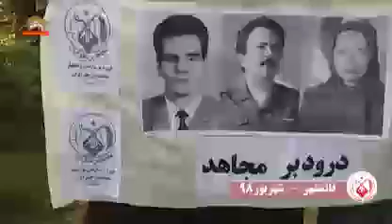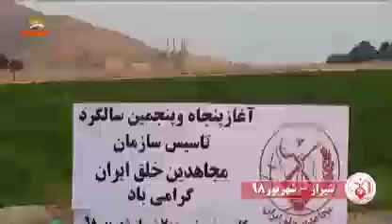فعالیتهای تبلیغی هواداران سازمان مجاهدین خلق ایران در شهرهای مختلف شماره۵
فعالیت_کانونهای_شورشی: پنجاه و پنجمین سالگرد تاسیس سازمان مجاهدین

💥 تهران – قائمشهر – سیستان و بلوچستان - شیراز
شهریور۹۸